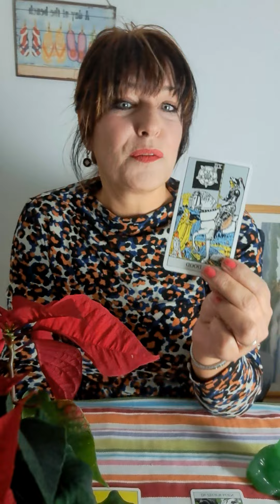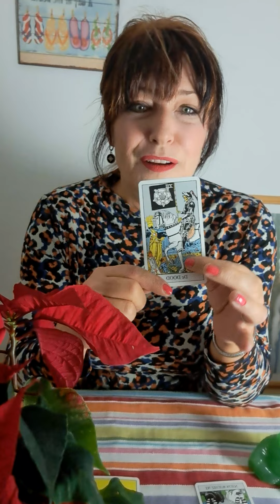Watertekens Schorpioen, vissen, kreeft niv/dec 2023